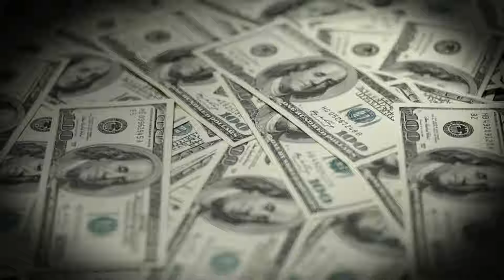Knicks Offseason Primer: What You Need to Know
Get ready for the Knicks offseason with this 3 - part primer!

As always, be sure to check back for more Knicks news and rumors! This is just the beginning of our NBA coverage!